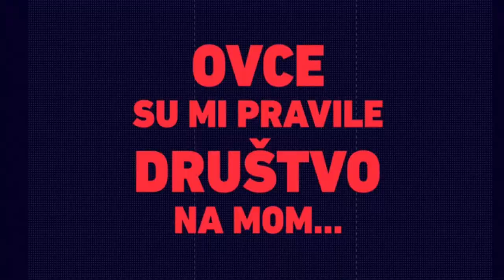VERA ČUDINA - Ima me na sve strane ... emisija 'MA LAŽEŠ!' na RTL TV ...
4.2.2022. godine, prilog na RTL-ovom zabavnom showu 'Ma lažeš!', Epizoda 10 / Sezona 2. Voditelj: Rene Bitorajac

Ako Vam se sviđa sadržaj, slobodno se prijavite na praćenje novih sadržaja putem Youtube kanala kako biste bili odmah obavješteni o svim novim objavama

Zabranjeno je svako kopiranje video i/ili audio snimaka i postavljanje na druge kanale, bez prethodne i izričite dozvole autora.

(Sva prava od glazbe i video materijala u podlozi zadržava isključivo vlasnik autorskih prava glazbe i video materijala odnosno sav prihod od oglasa i glazbe i i video materijala isplaćuje se vlasniku autorskih prava glazbe i video materijala)

Sva prava zadržava RTL.